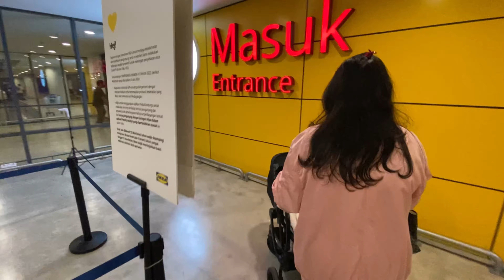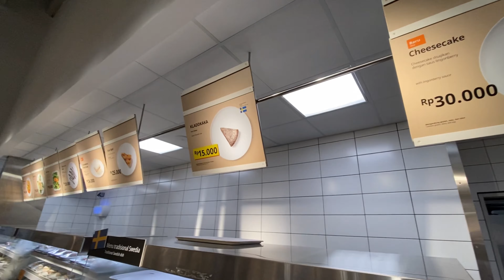IKEA KOTA BARU PARAHYANGAN!!! GEDE BANGET!!!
Kali ini Konten Kita bukan tentang per Kereta Api an ya gaes
Kebetulan hari ini lagi jalan-jalan sore ke IKEA
Jadi kita bikin konten alakadarnya yah
Maklum, masih newbie.. hehe